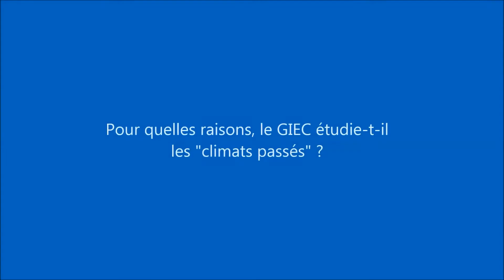L'étude des « climats passés » - Valérie Masson Delmotte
Alors que dimanche 21 septembre, des milliers de Français ont battu le pavé pour exiger des mesures contre le dérèglement climatique. Valérie Masson Delmotte, physicienne au CEA et experte des « climats du passés » au GIEC, livre un éclairage sur le résultat de ses travaux, ainsi que sur les conséquences immédiates du changement climatique et les moyens indispensables permettant d’inverser cette tendance.